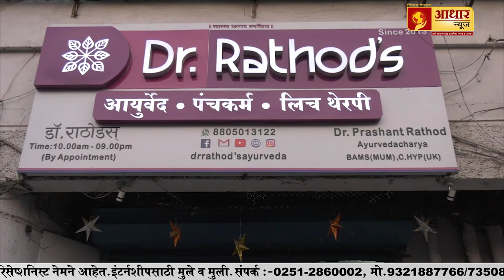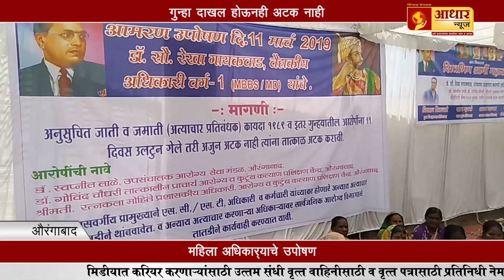२४ मार्चला फोडणार युतीच्या प्रचाराचा नारळ...